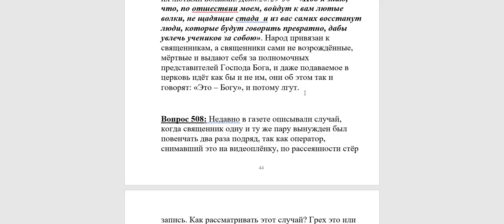507. Расскажите, как правильно себя вести в храме...